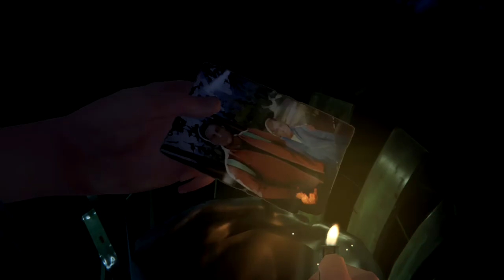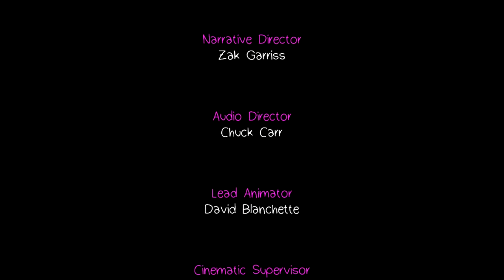Some Women Just Want to Watch the World Burn | Let's Play LiS Before the Storm #4